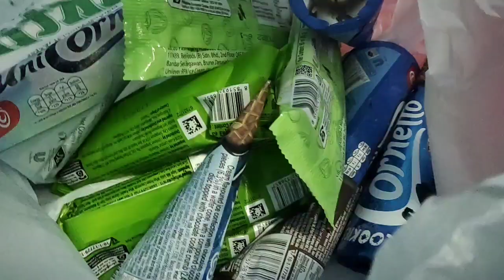চাঁদ কি দেখে এতো খুশি হলো। সাথে আছে বিরিয়ানি রেসিপি।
Assalamu Alaikum how are you all I hope you are all well by the infinite mercy of Allah today I have shared a recipe with you that is biryani...